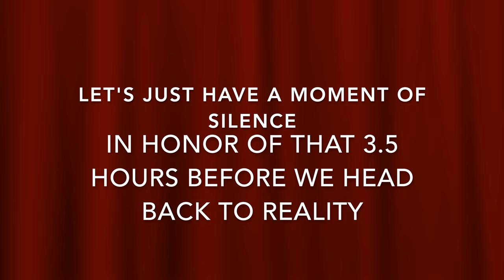Thai Lake Wins Smartphone Chiang Mai Update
Hello! We have some footage from when we first arrived to Chiang Mai as well as a current update we recorded last night. We are starting to formulate a plan for our next couple of moves and we hope you will hit that notification bell to make sure you don't miss a move, it's exciting!!! We never REALLY know where exactly we are going until the last minute and the budget works itself out, but we are seriously excited this time!!

But was my story sad or what? Ugh. So grateful to be entering into a fresh new year as a full traveling family though!!

____________________BUSINESS INQUIRIES/COLABS__________________

 _____________________________ABOUT US____________________________